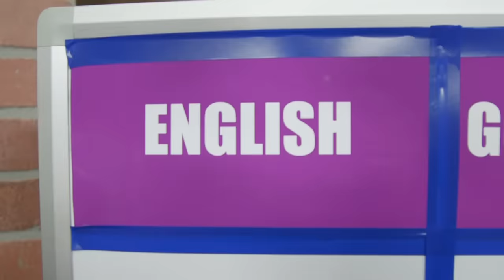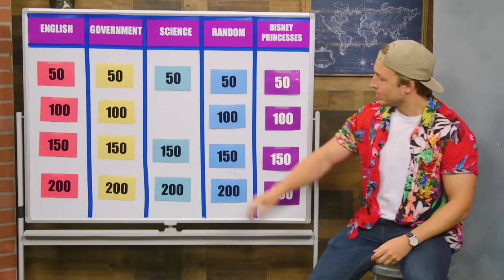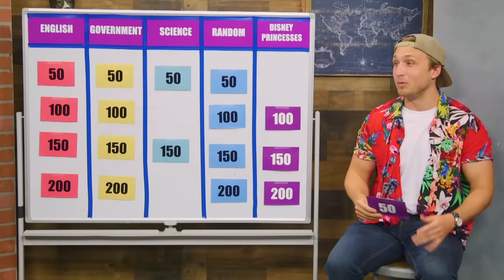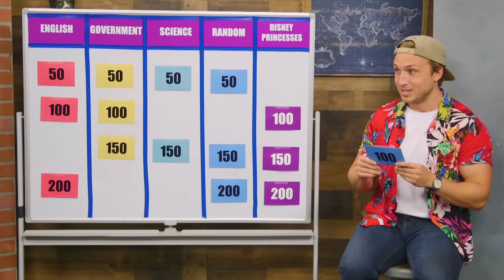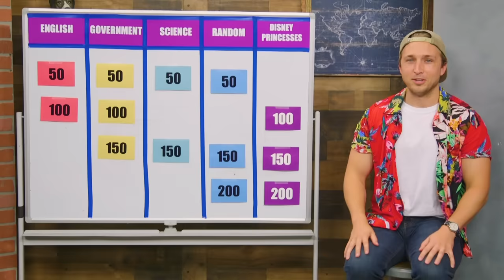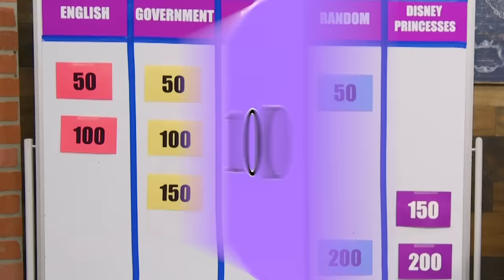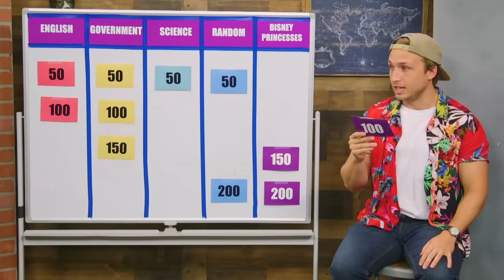Are We Smarter Than High Schoolers?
Are we smarter than the average high school student? Probably not, but let’s find out!